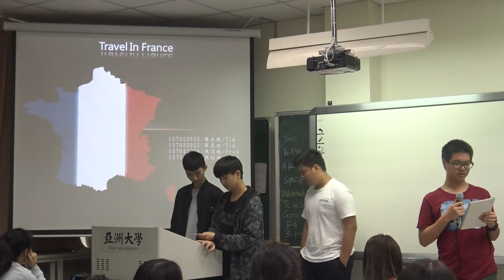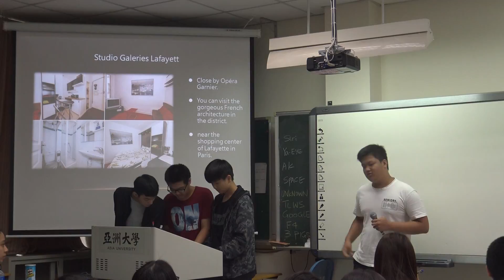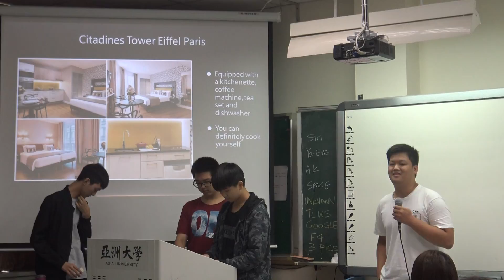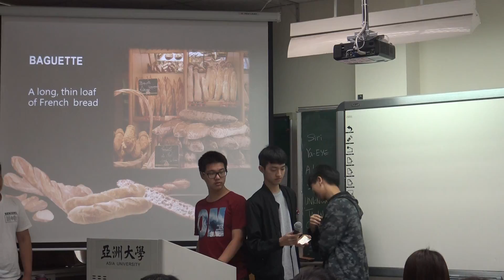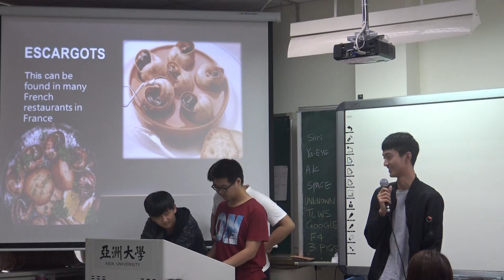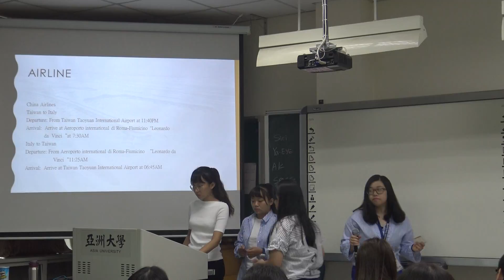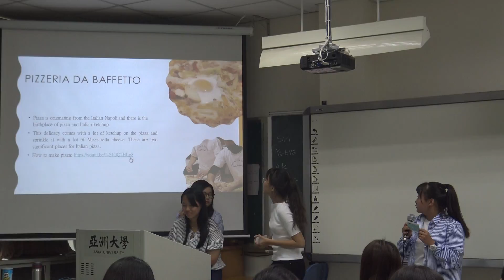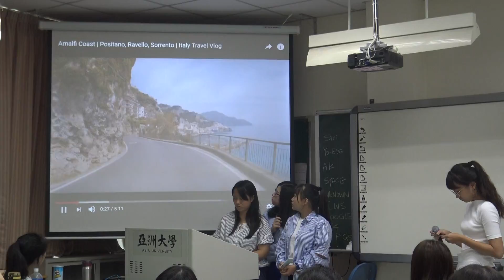00081 presentation 4